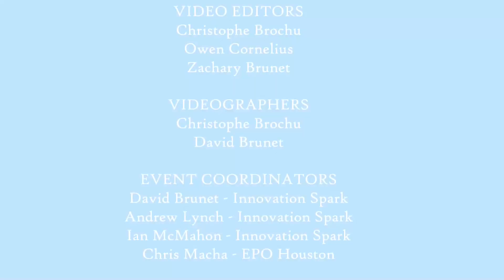150g division; Klein Stein VS Tiger Tank; Turkey Tussle 2022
150g Division of Turkey Tussle 2022.
Fairyweight: Round 4 - Match 1.
Robots in the fight:
1.) Klein Stein
2.) Tiger Tank